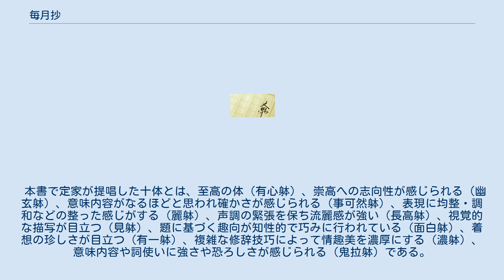毎月抄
『毎月抄』（まいげつしょう）は、1219年（承久元年）歌人藤原定家が著した歌論書。
藤原定家の真作か偽作（仮託）かについては論争がある。
 書名は「毎月の御百首、能々拝見せしめ候ぬ。」と始まる書き出しによるもので、別に「和歌底訓」「定家卿消息」などの書名があり、いずれも原題ではないと考えられている。
毎月百首を定家の許に送ってきた人への「返報」という枠組みの中で展開された歌論書で、大量の和歌を詠む稽古修道論が強調されている。
和歌史に照らし合わせてみると、毎月「百首」を詠むような修練を前提とした『毎月抄』は、藤原為家以後の和歌世界を存立基盤とすると考えられる。
 『毎月抄』の名の初出は頓阿『井蛙抄』であり、中世に一定程度流布していたと考えられる。
事実、『毎月抄』には複数の伝本系統がある。
 十体と有心体・心と詞の関係・秀逸体・本歌取りや題詠の方法・歌病と詞の用捨などの論が展開され、前後に修行稽古の心得が述べられており、定家歌論書の中で最も充実した内容を持つとされる。
『毎月抄』の中心を成すのは有心体論と秀逸礼論であり、その他の部分は『近代秀歌』『詠歌大概』で説かれた技術論とほぼ同旨である。
 本書で定家が提唱した十体とは、至高の体（有心躰）、崇高への志向性が感じられる（幽玄躰）、意味内容がなるほどと思われ確かさが感じられる（事可然躰）、表現に均整・調和などの整った感じがする（麗躰）、声調の緊張を保ち流麗感が強い（長高躰）、視覚的な描写が目立つ（見躰）、題に基づく趣向が知性的で巧みに行われている（面白躰）、着想の珍しさが目立つ（有一躰）、複雑な修辞技巧によって情趣美を濃厚にする（濃躰）、意味内容や詞使いに強さや恐ろしさが感じられる（鬼拉躰）である。